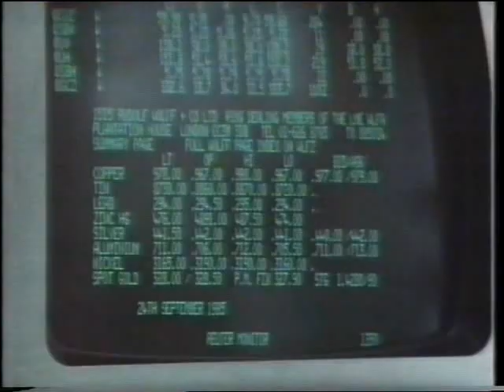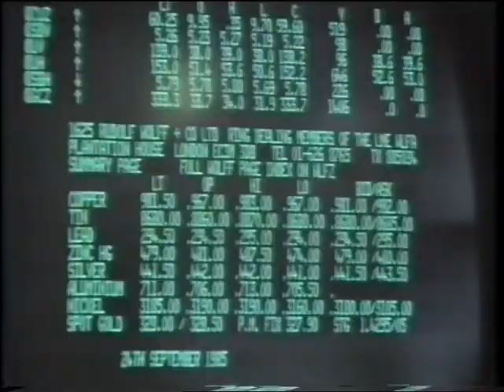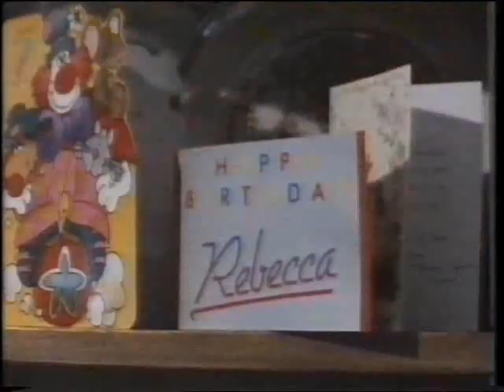The Fishing Party (1)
This documentary was made and shown on BBC television in 1986. The Conservative Party had a huge majority in Government and the Nation's assets were being sold off at bargain prices whilst manufacturing industry collapsed. Money from the discovery of oil in the North Sea and from the selling of public property to the Conservative Party's friends financed the growing dole queue whilst the massive majority of Conservatives in Parliament enabled the passing of anti-Union laws and Acts to maintain firm control over public unrest. Great Britain is being restored to its traditional owners. Against this background four Conservative supporters decided to allow a film maker to record their points of view and their attitudes on a fishing trip. Henry comes from an old aristocratic family, has a private income and is considering a career in politics. Robert calls himself upper-middle-class and says he has dissipated an inherited fortune, he belongs to the best clubs and believes that public unrest is due to the loony left stirring up drug addicts and the like. Guy is a commodity broker and wants the death penalty reinstated, he says he would do the job himself - even if one in ten of those executed turn out to have been innocent. John is a dealer with Guy and thinks of himself as 'street wise' : An inverted snob, he makes a show of asking for HP Sauce and brown vinegar. In a relaxed atmosphere these chaps show their true colours.